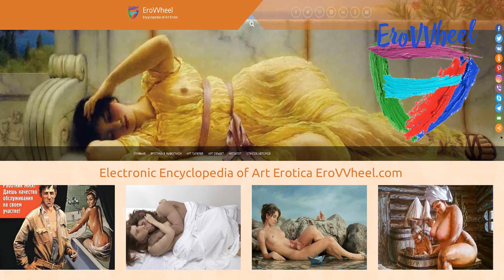Yuri Annenkov (1889-1974): Classical nude oil paintings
Classical nude oil paintings of Russian, French artist Yuri Annenkov (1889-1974)
Обнаженная живопись в картинах русского и французского художника-классика Юрия Павловича Анненкова (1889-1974)